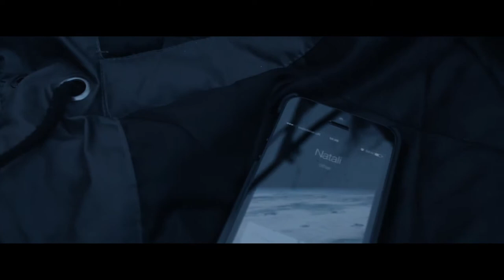Anxifer - Opening Sequence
The plot centres around two characters, Natali and Andrew, who are researching Bangour Village, a place believed to be conducting inhuman experiments on people some decades ago. Shortly after locating the village and arriving there, they decide that it would be best to separate in order to find what they are looking for. Some time later, both characters suffer amnesia and lose consciousness. Eventually Natali wakes up and phones Andrew telling him that they should meet outside the church. The female character makes her way towards the church where she has flashbacks of the events leading up to her amnesia. When she arrives at the church, she finds that Andrew is nowhere to be seen and shouts for him. Finally, Andrew is seen waking up leaving the story open to the audience's interpretation.